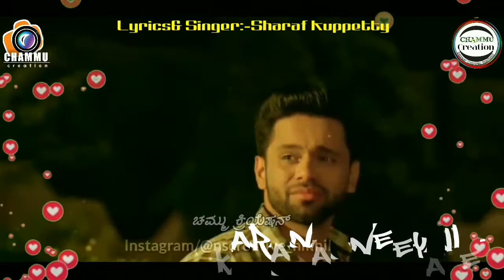Chell Nee Ar...? | Maharin nin manam korth Cover song | Singer: Sharaf Kuppetty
Singer: Sharaf Kuppetty